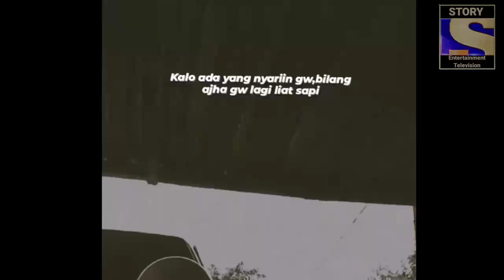STORY WA TERBARU 2021 || Kalo Ada Yang Nyariin Gw, Bilang Ajha Gw Lagi Liat...